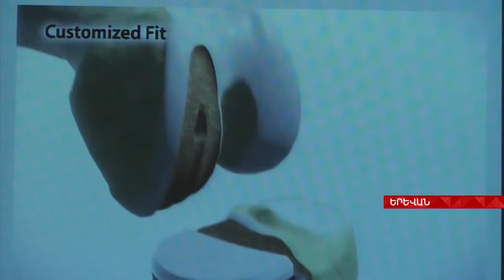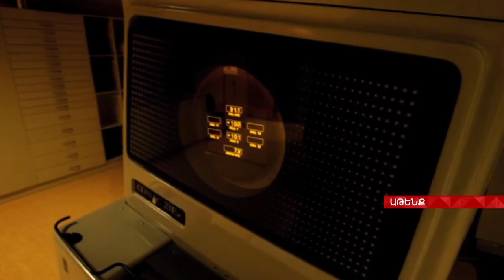Համագործակցություն` հանուն առողջության Aysor ATV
Աթենքի բժշկական կենտրոնը լավագույններից է Եվրոպայում, Մետրոպոլիտանը առաջիններից մեկն է բժշկական տուրիզմում: Սրտային վիրաբուժություն, նորածնային մանկաբուժություն, օնկոլոգիա: Հայաստանում այս ոլորտների համար հունական փորձն ընդօրինակելի է: Հույն մասնագետները, արդեն երկրորդ օրն է, հայ գործընկերներին պատմում են իրենց փորձի մասին: